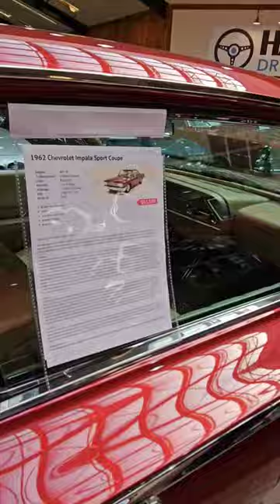Sick 62 Impala sport coupe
Available at The Classic Auto Mall in Morgantown, Pennsylvania.